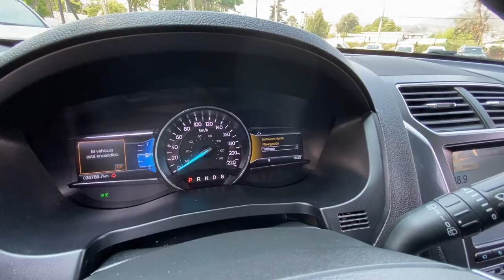FORD EXPLORER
Mantenimiento timbrado en la marca, copia de llave, versión tope de línea Limited Ecoboost, tres corridas de asientos, tracción 4x4, tapiz de cuero, asientos eléctricos con memorias, calefacción y ventilación, pantalla touch con Apple CarPlay y navegador, climatizadores, pantallas en apoya cabezas traseras con audífonos, doble sunroof, faros de xenón, volante multifuncional.